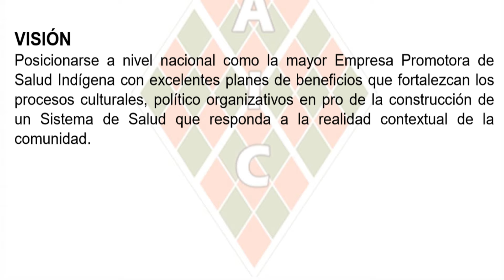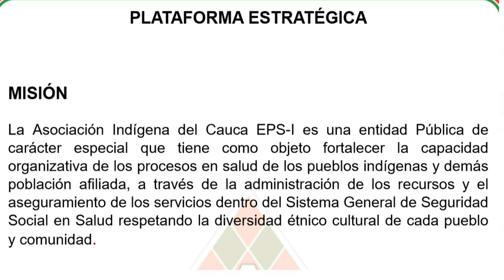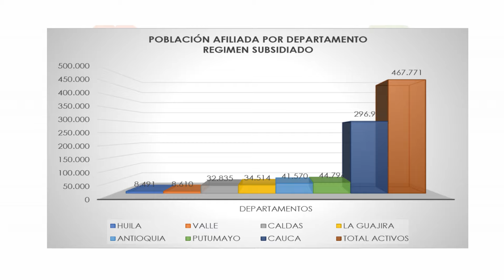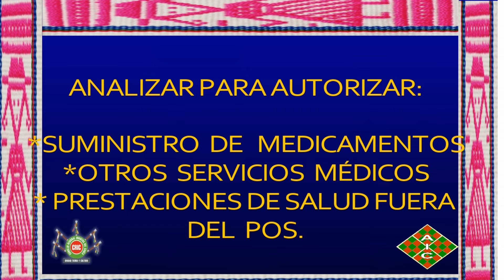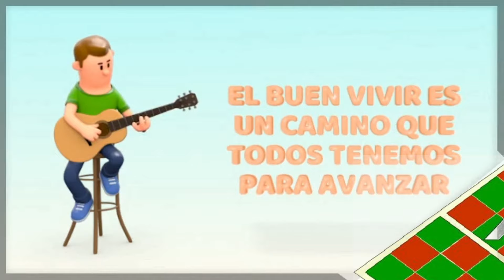IMAGEN INSTITUCIONAL AIC EPS I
rensa y Comunicaciones SISPI- AIC EPS-I
Dinámica de difusión y compartir de las experiencias vividas dentro del camino hacia el retorno hacia el Sistema Indígena de Salud Propia Intercultural SISPI
Todos los derechos Reservado AIC EPS-I
Música y fondos musicales : D.R.A